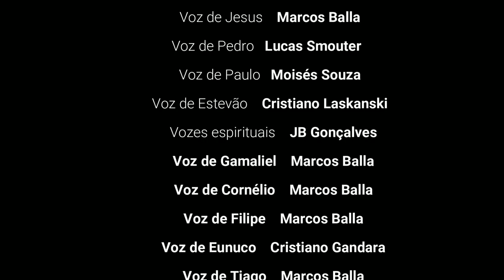ATOS DOS APÓSTOLOS | APRESENTAÇÃO | Série de Leitura Bíblica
ATOS DOS APÓSTOLOS:
00:00 - Vinheta inicial
00:15 - Cumprimentos
00:30 - Apresentação da série
00:38 - Recapitulação de séries anteriores
01:20 - Apresentação participantes
02:10 - Bastidores da criação da série
02:50 - Vivendo Atos 29
03:03 - Convite à participação
03:24 - Vinheta de encerramento